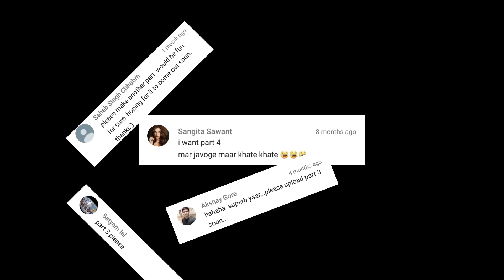Kaha Jaa Rahe Ho Prank - Part 3 - iDiOTUBE | Pranks In India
We are back with part 3 of Kaha Jaa Rahe Ho. Watch the video for hilarious reaction. We really enjoyed shooting this video for you guys!